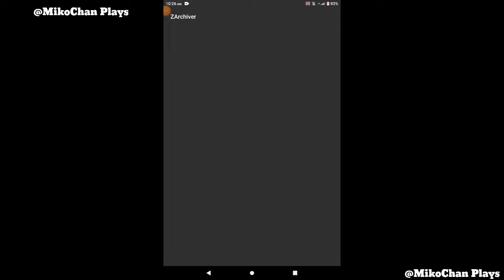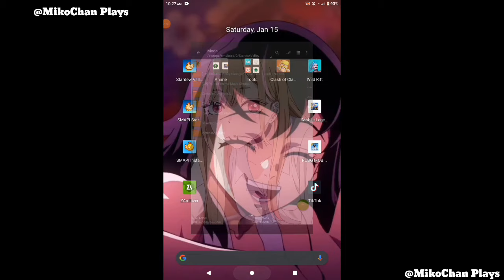Stardew Valley Mod •|• Stardew Valley Anime Portrait Mod on Mobile (2022)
Also Please Like And Leave down A comment.

NOTE:

I respect the creator of this MOD.

Mods on the video:

1. Anime Portrait Mod, created by (OhoDavi)

2. Cannon-Friendly Dialogue Expansion Mod, created by
(Ben and ParadigmNomad)

Dont forget to Give Support to the Creator of this Mods

Device Sepecs:

Model:  Iplay_20
Manufacturer: Alldocube
RAM:   4GB
Internal Storage:   64GB
GPU Render:   PowerVR Rogue GE8322
Android Version:   10
Cores:  8
OpenGL ES:   3.2